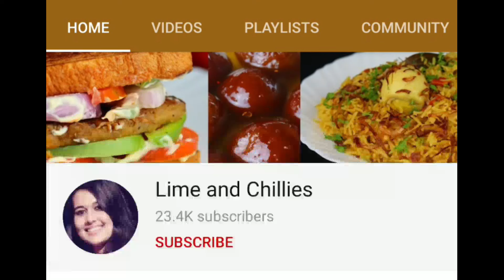പൊരിച്ച ചിക്കൻ കടായി എളുപ്പത്തിൽ | perfect kadai chicken recipe malayalam | chicken curry malayalam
chicken curry restaurant style malayalam.
chicken kadai malayalam.
KADAI CHICKEN RECIPE MALAYALAM.
chicken curry malayalam.
chicken curry recipe malayalam
chicken curry in malayalam.

and also,
iftar special recipes in malayalam.
iftar recipes in malayalam.
iftar special recipes.
iftar special.
iftar recipes.
ramadan recipes.
ramadan special recipes in malayalam.
ramadan special recipes malayalam.
ramadan recipes in malayalam.
ramadan recipes malayalam.

ഇഫ്താർ വിഭവങ്ങൾ.
ഇഫ്താർ സ്പെഷ്യൽ.
റമദാൻ സ്പെഷ്യൽ.